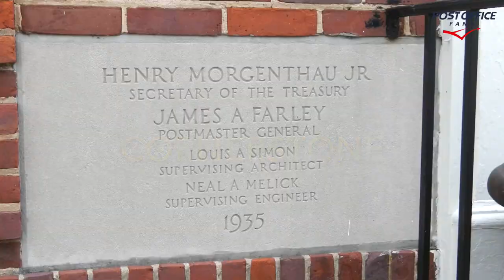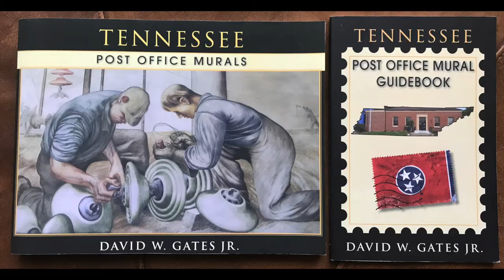McKenzie Tennessee Former Post Office Building and Mural.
The former McKenzie, Tennessee Post Office was once the home to a mural by artist Karl Oberteuffer. The title of the work is: Early U.S. Post Village.

The former McKenzie post office building is now home to the Gordon Browning Museum.

There are over 1200 murals and works of art nation-wide created during President Roosevelt's New Deal. The former McKenzie building and mural, is only one example from this depression-era moment in history. For more images and information on the former McKenzie, Tennessee post office, please

To learn more about the history and see full color images of the McKenzie, Tennessee mural or any of the other 27 artworks in Tennessee, please consider. Tennessee Post Office Murals by David W. Gates Jr.

Our guidebook series feature the location and status of each mural. Buildings are sold and murals get relocated to different sites. Our guidebooks demystify the location and status of the art. We have found murals placed in museums, community centers, and privately owned buildings. Some have even been lost or destroyed. In this case the McKenzie mural was removed from its original location and placed in the newer post office building on Highland Dr. It is best viewed during business hours.